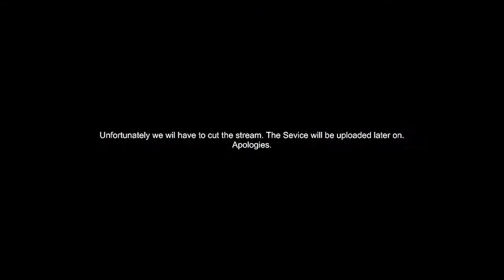The St. George's Institute's Annual Thanksgiving Sservice